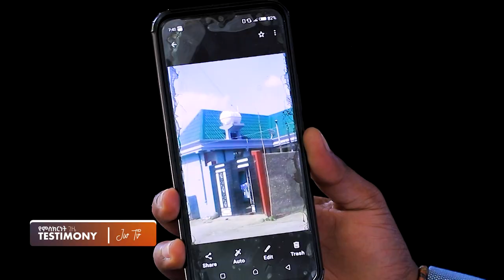953) በህክምና ስተት እናቴ ሞታ…